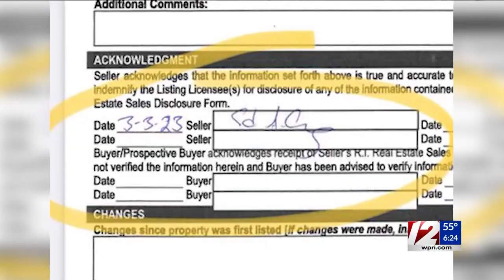Did Ed Cooley's exit tarnish his legacy at PC?